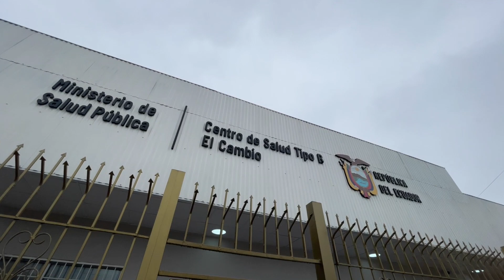Daniel Noboa supervisó avance de obras en el centro de salud ‘’el cambio’’, en Machala